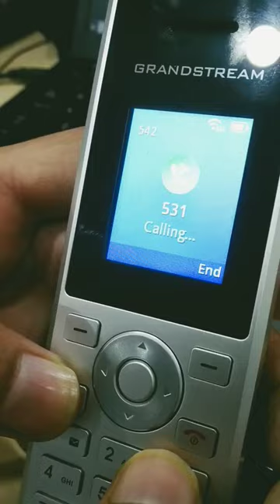Wifi phone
extension to extension call between wifi ip phones